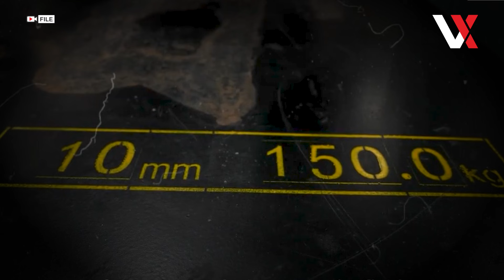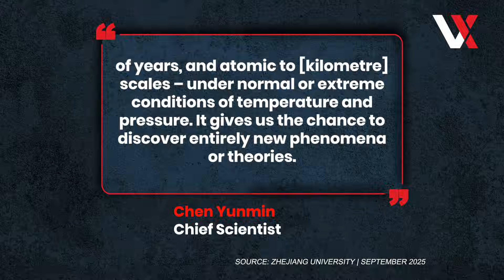China Surpasses US In Hypergravity Tech As Physics-Bending CHIEF1900 Breaks Gravity Records | VERTEX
China has unveiled CHIEF1900, the world’s most powerful hypergravity centrifuge, developed by Shanghai Electric Nuclear Power Group and installed at Zhejiang University. With a capacity of 1,900 g·tonne, it surpasses both China’s previous CHIEF1300 and the U.S. Army Corps facility in Vicksburg. Located 15 metres underground, the $285 million CHIEF complex enables scientists to simulate decades of stress or large-scale disasters in minutes—such as dam collapses or earthquakes—by compressing time and scale. Designed with advanced vacuum cooling and precision systems, CHIEF1900 marks a leap in infrastructure safety research and China’s quest for global scientific leadership.

Welcome to VERTEX – Your Hub for Global Politics, Geopolitics & International News

VERTEX brings you in-depth analysis, breaking updates, and expert insights on the world’s most critical political and geopolitical developments. From the Ukraine war, Middle East conflicts, and US & UK political dynamics to evolving global alliances and policy shifts, we explore not just what is happening, but why it matters.

Our content features expert explainers that break down complex issues, exclusive interviews with analysts, diplomats, and policy experts. Timely crisis updates and policy breakdowns that reveal the strategies behind the headlines. We also provide geopolitical deep-dives on global conflicts, international relations, and shifting power dynamics. From breaking news to in-depth analysis, Vertex helps you navigate global politics with clarity, context, and perspective.